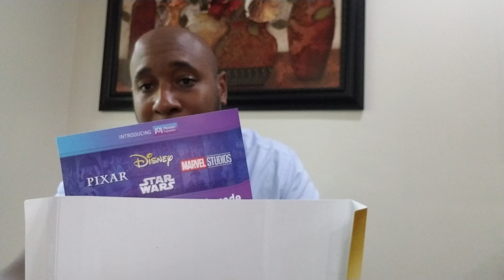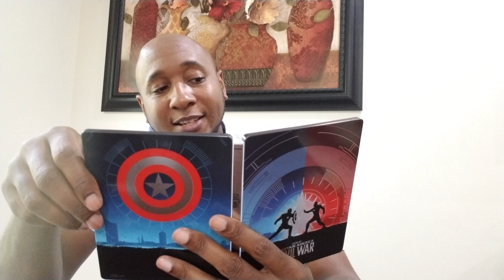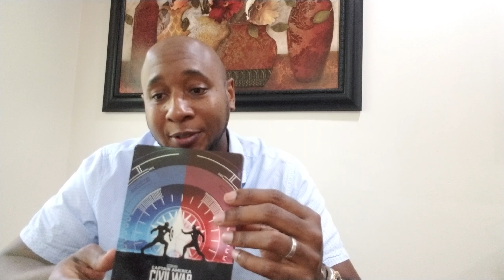Captin America: Civil War Steelbook unboxing with Princetreppe